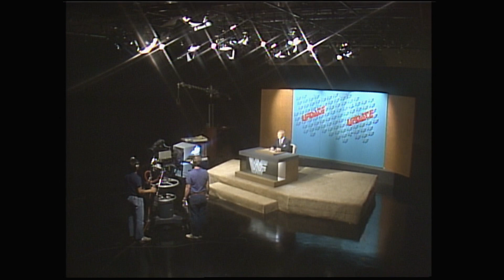WWF TNT | Tuesday Night Titans E53 - OCT. 18, 1985.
World premiere of feature film Fuji Bandito